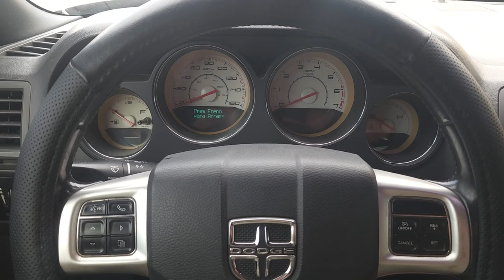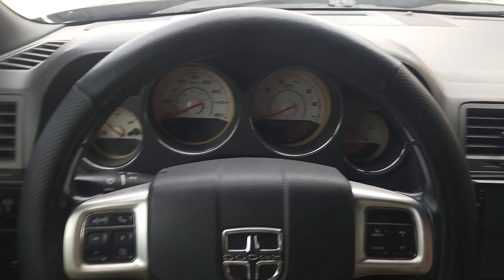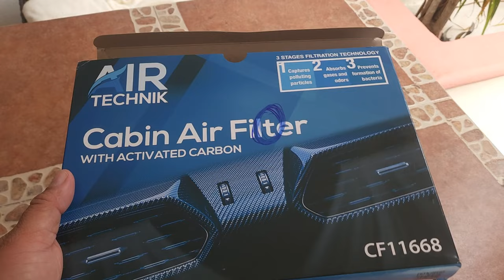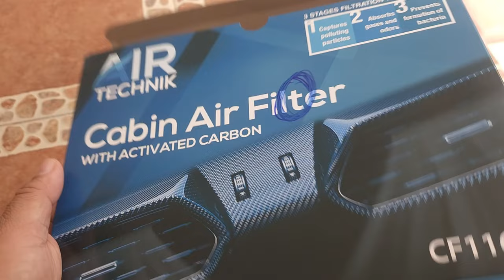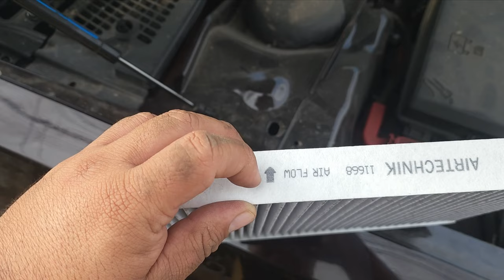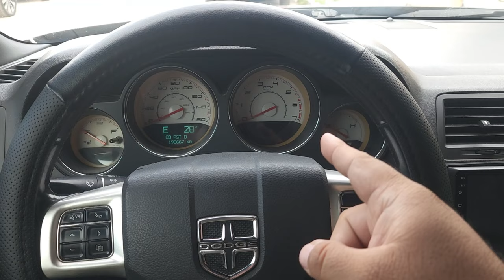Filtro de aire de cabina | ¿Qué es?, ¿Para qué sirve?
Bienvenidos sean a este su canal de mantenimiento, reparación y detallado automotriz, modificaciones, tips y consejos. De igual manera te pido que compartas este video…Quizá tú ya sabías hacerlo o tenías ésta información pero podría serle de mucha utilidad a alguno de tus amigos.

Muchas gracias a todos de antemano por darse una vuelta por mis videos, pues sin uds. Este canal no sería nada. Déjenme sus dudas y comentarios en la sección correspondiente; tengan por seguro que siempre estoy pendiente de ellos y hago lo necesario por responderles a la brevedad posible. Mil gracias.

Link de compra del filtro: